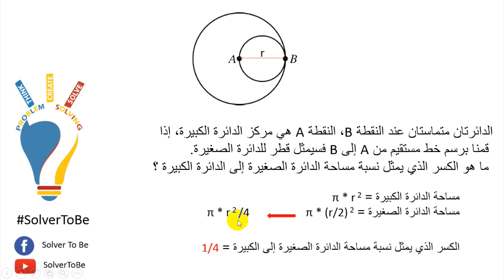GRE 46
حل السؤال رقم ٤٦ من اسئلة ال GRE
تقديم : لينا حماد